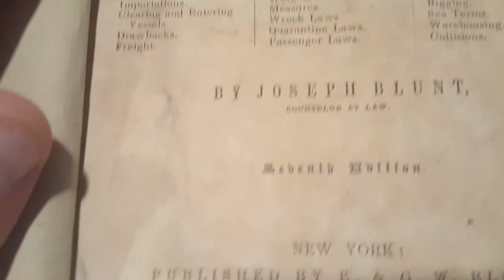Time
Some Pink Floyd for a change of pace.